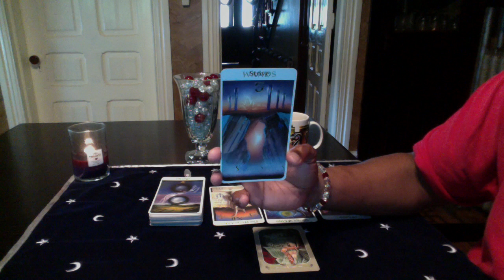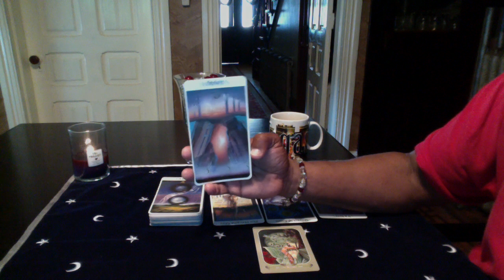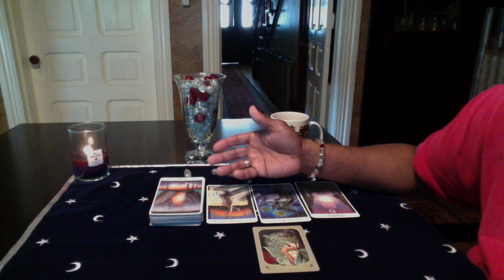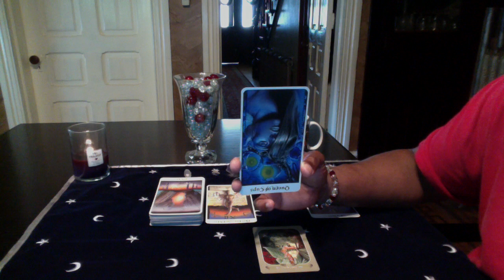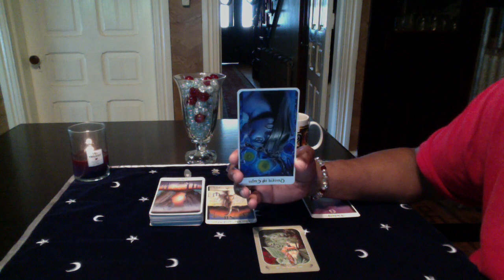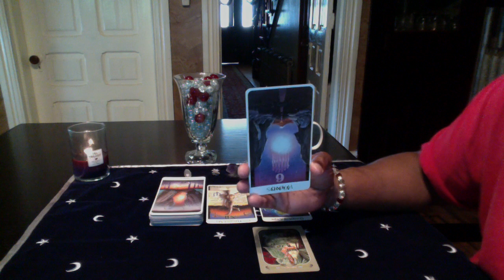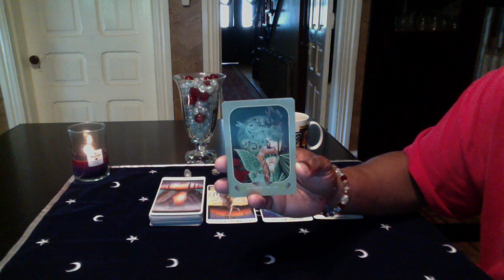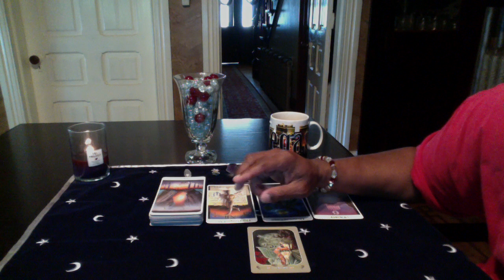LIBRA GENERAL READING JUNE 13th-19th 2016